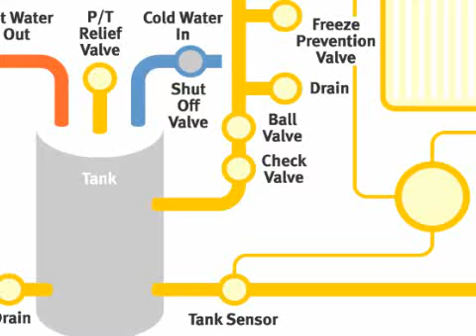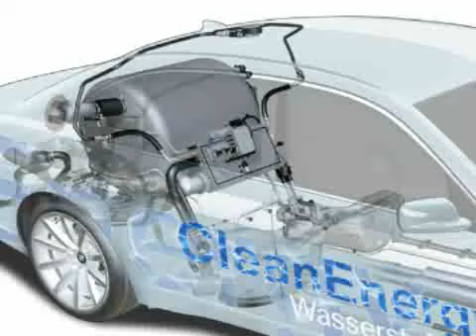ZParks TV - vai Latvijā ir alternatīvie enerģijas avoti?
Ikviens gan jau uz savas ādas būs izjutis, ka enerģijas resursu cenas aizvien kāpj. Nu, ja ne dotajā brīdī, tad pēc kāda brīža tarifi atkal leks uz augšu. Ja tā lakoniski un pesimistiski izsakās, nedz ogles, nedz gāze, nedz nafta nav bezgalīgos apjomos. Turklāt pašai Latvijai no šiem resursiem nav nekā. Te tad nu mūsos parādās loģiska vēlme izmantot modernās zinātnes izgudrojumus un tomēr atrast alternatīvus enerģijas resursus, kuri ir reāli izmantojami arī Latvijā! Vai mums tādi ir - par to skatāmies šajā video!